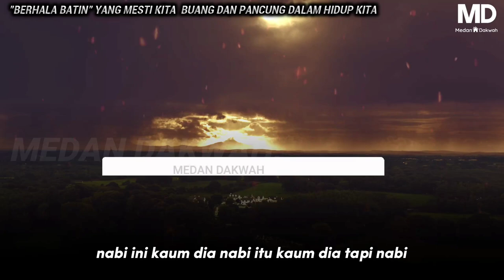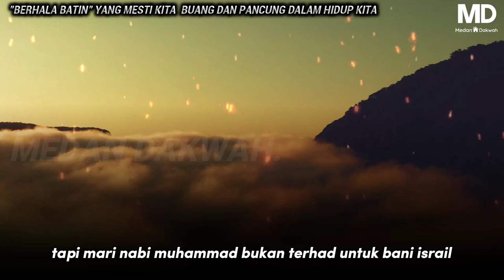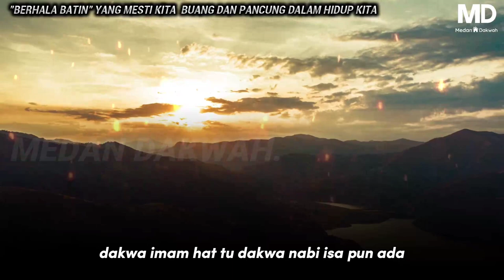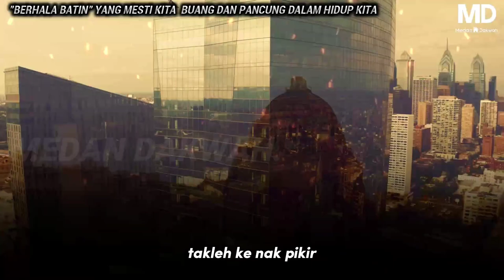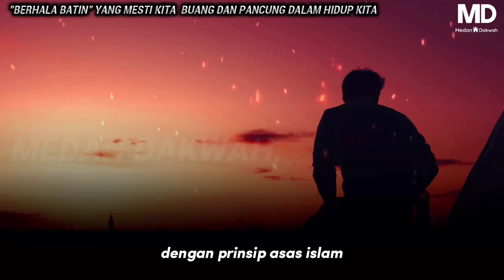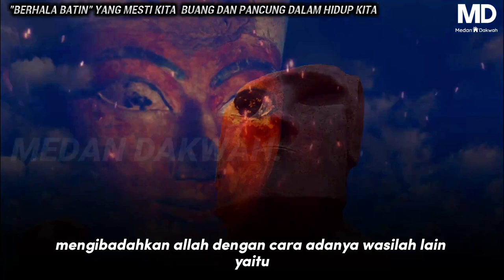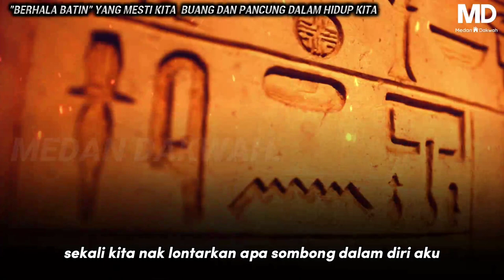BEGINILAH❗️ "BERHALA BATIN" YANG MESTI KITA BUANG DAN PANCUNG DALAM HIDUP KITA | UST.AUNI MOHAMED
-Muzik latar-